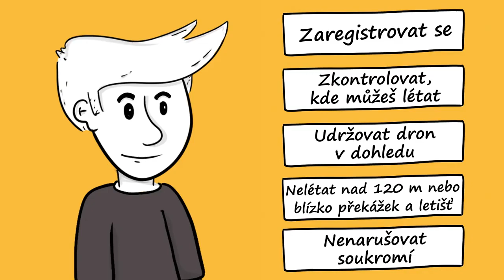Nová Evropská legislativa (CZ)